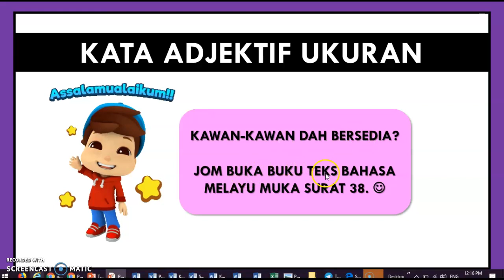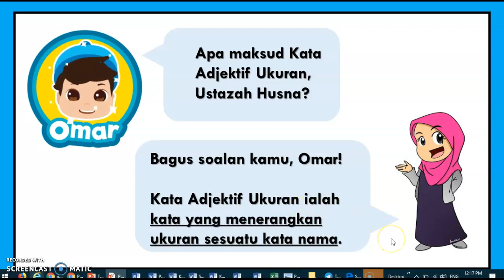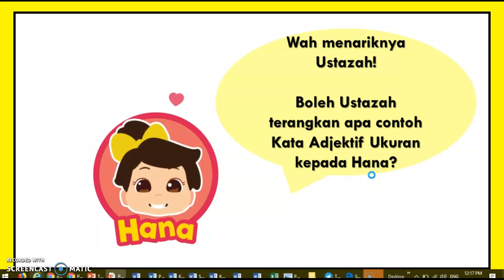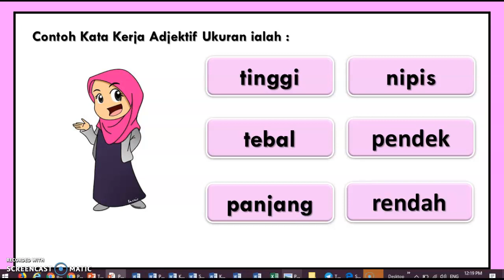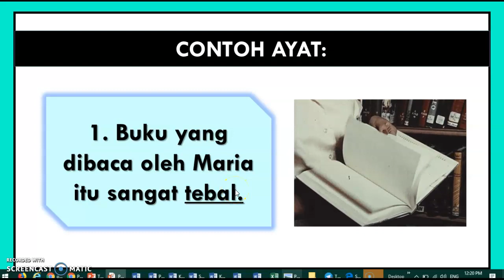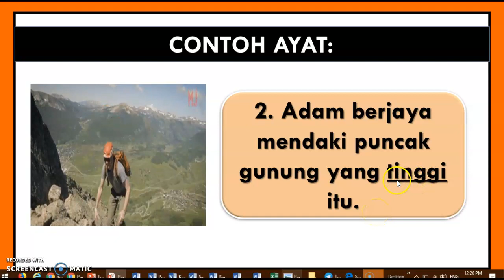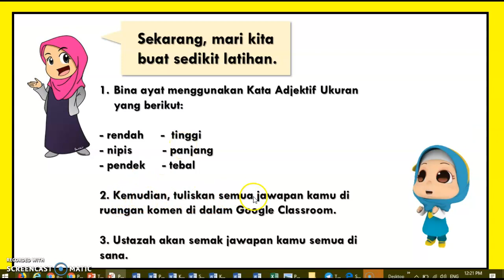TAHUN 2 | BAHASA MELAYU | KATA ADJEKTIF UKURAN